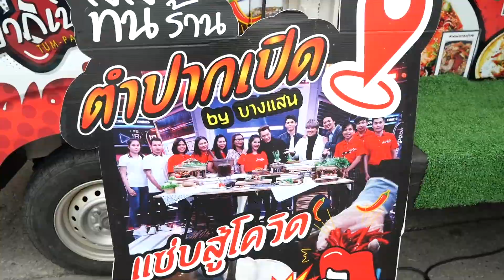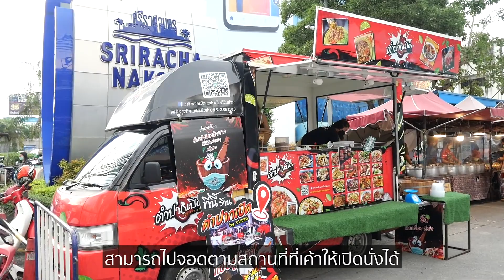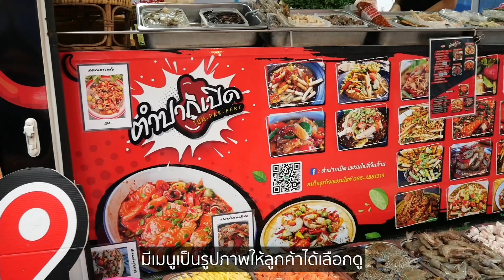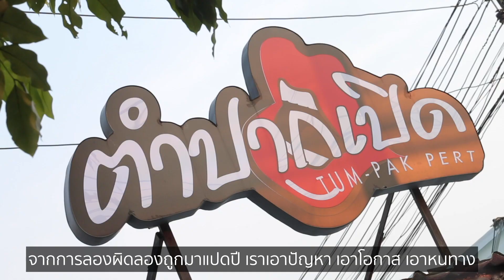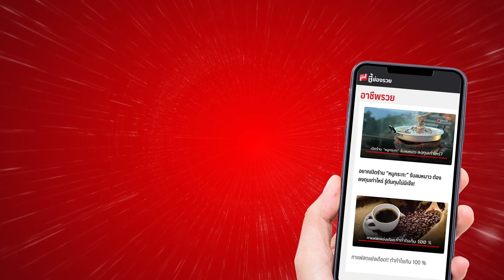ตำปากเปิด กำไรเดือนละ 80,000 ขายส้มตำฟู๊ดทรัค ผ่อนหมดรถเป็นของเรา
ตำปากเปิด ส้มตำเงินล้าน
สนใจติดต่อ สอบถามเพิ่มเติมได้ที่ Facebookแฟนเพจ: ตำปากเปิด แฟรนไชส์เงินล้าน